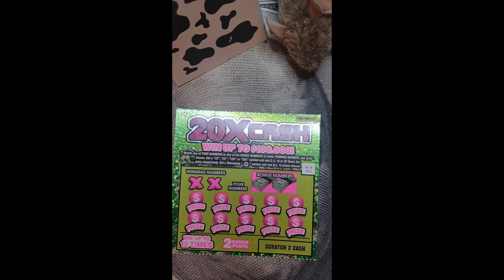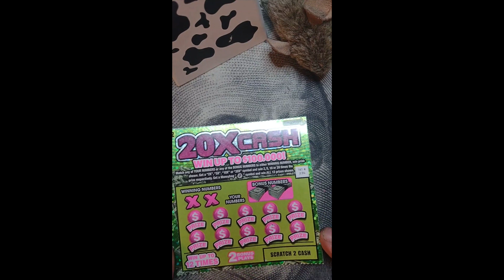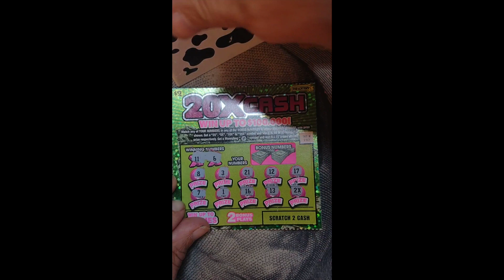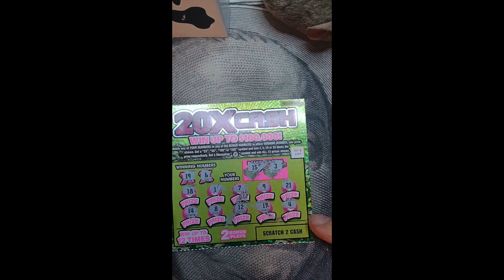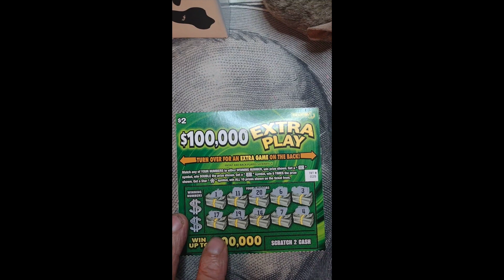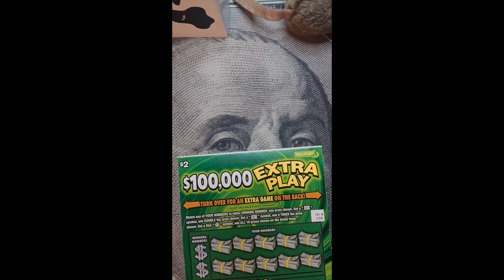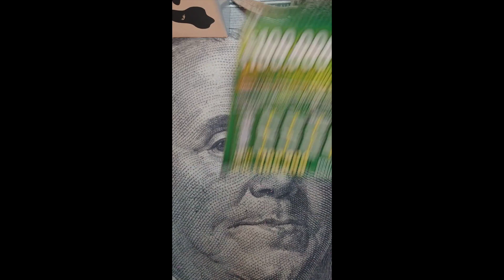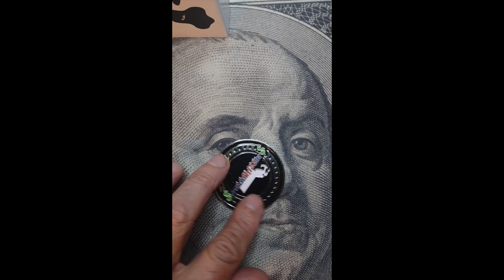💋❤‍🔥💋100th VIDEO💋❤‍🔥💋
💋❤‍🔥💋 IT'S OUR 100TH YouTube VIDEO 💋❤‍🔥💋 We continue our Head to Head $100K Extra Play vs 20X Cash. 20X Cash is in the lead. Can $100K make up some ground?